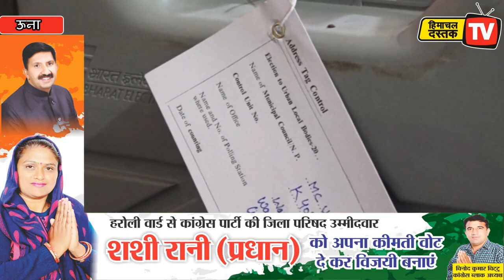35,509 मतदाता करेंगे 123 प्रत्याशियों के भाग्य का फैसला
35,509 मतदाता करेंगे 123 प्रत्याशियों के भाग्य का फैसला